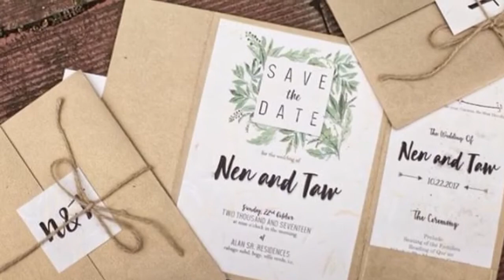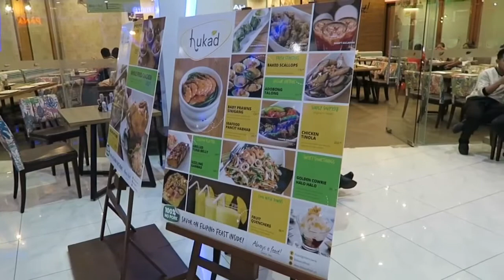ILIGAN (Nen & Taw Wedding October 22, 2017)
Wedding Photographer: Edwin Orbe
Venue: Alan Sr. Residences Rabago Subd., Iligan City
Bride's Make up Artist: Chresler Malazarte Sartorio